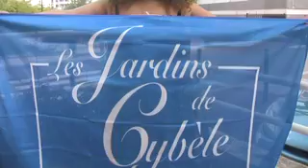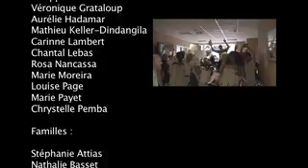lipdub maison de retraite Les Jardins de Cybèle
lip dub réalisé avec le soutien des résidents, des familles et du personnel. Encore merci a tous